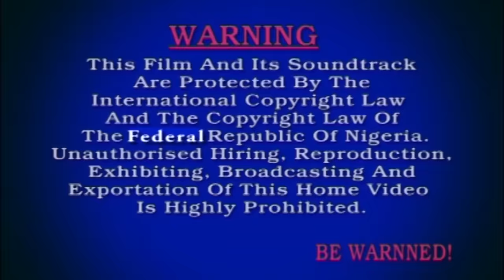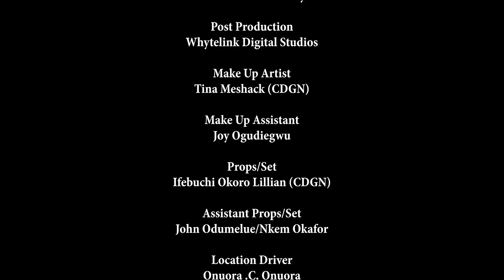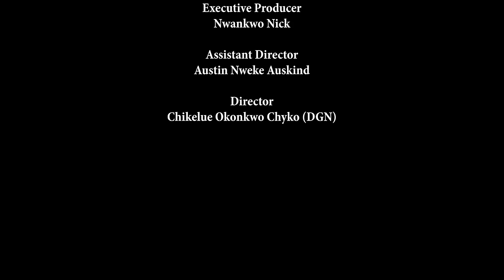AFTER A WOMAN {NEW HIT MOVIE} ZUBBY MICHAEL , FREDRICK LEONARD & DESTINY ETIKO LATEST NIGERIAN MOVIE